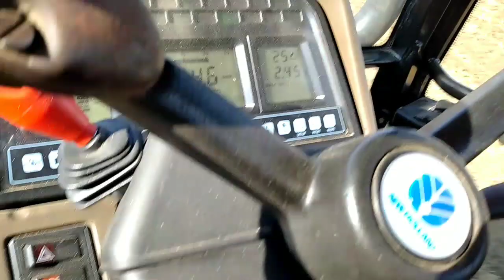Uprawa po żniwna i prezentacja Grubera MANDAM....